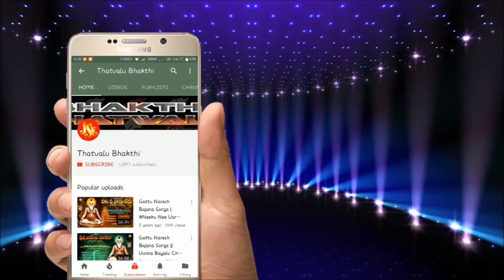Sankapram Thimmappa Thatvalu | Anudinamu Gurubhajane Kada | Jayasindoor Bhakti Thatvalu | Guruswamy